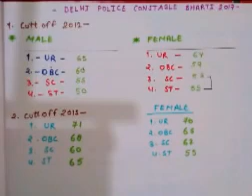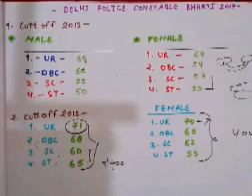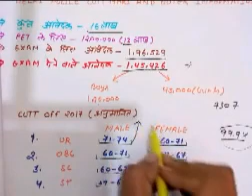Delhi police cutoff 2017 - 98% sure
Delhi police cutoff 2017